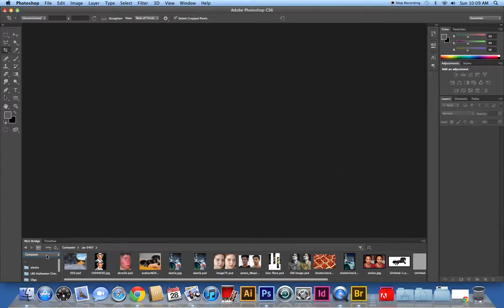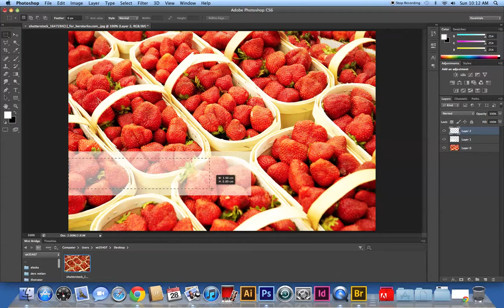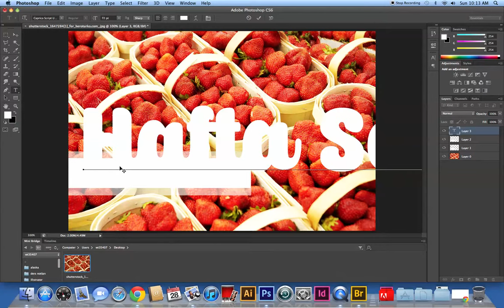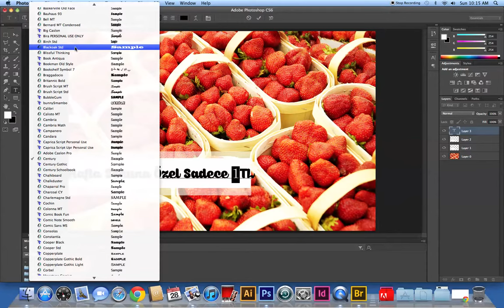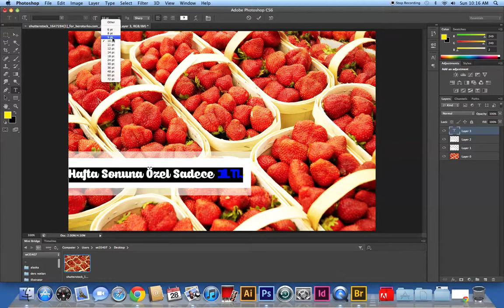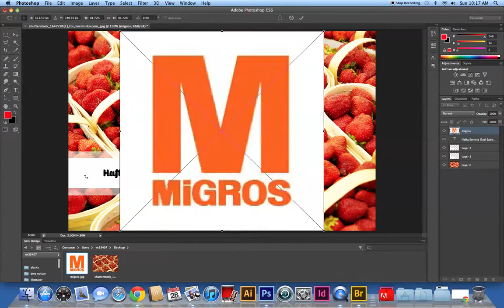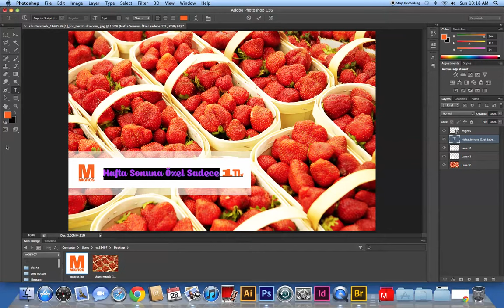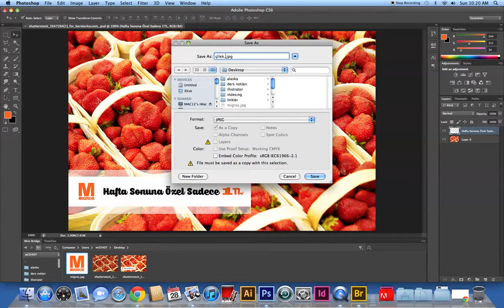Photoshop'da Reklam Afişi Nasıl Yapılır?(3)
Photoshop'da Reklam Afişi Nasıl Yapılır?